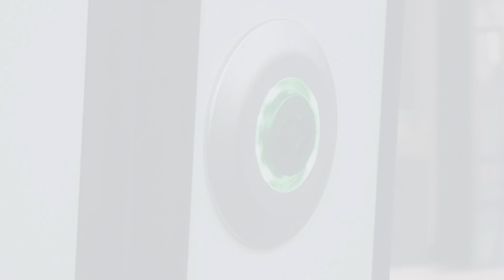FESUR | LO ESPEJO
UT-440 111 remolcando al siniestrado UT-201 tras fuerte choque con un camión en San Pedro de la Paz.
Equipos en viaje a MIT pasando por el sector de la estación Metrotrén Lo Espejo (LoE).

METROTREN 2020.